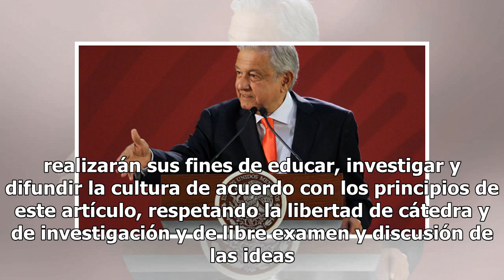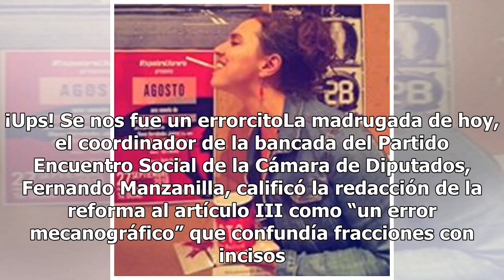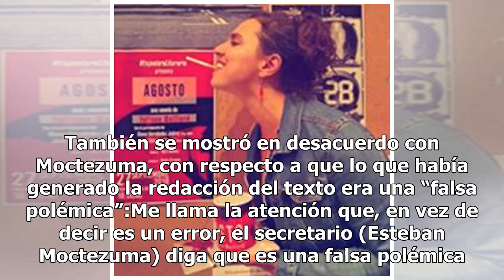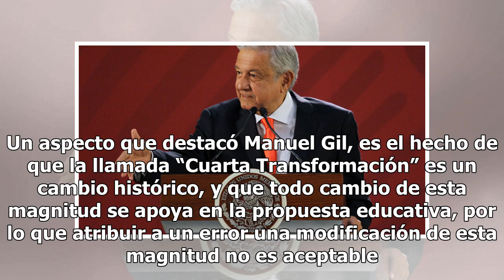Error en reforma educativa de AMLO crea polémica sobre autonomía universitaria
Anoche, cuando ya te preparabas para ir a dormir, trascendió una noticia que estaba como para espantar el sueño: la reforma educativa que envió el presidente López Obrador a la cámara de diputados omitía por completo la autonomía universitaria. El presidente y el secretario de Educación, durante la ...